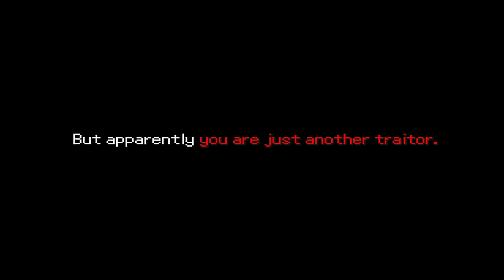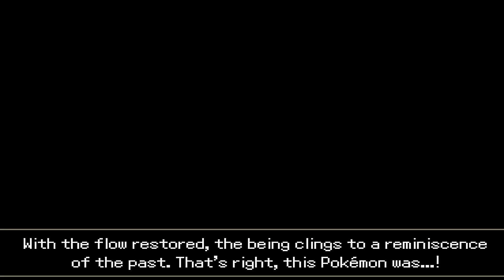Pokémon Reminiscencia a NEW Pokemon Journey begins and its Beautiful! Pokemon Roguelike Part1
Download Google Play App Store:
Free iOS Game:
Free Android Game:

--- ABOUT---​

    Pokémon Reminiscencia is a roguelike game made using Pokémon Essentials.

    Anthony has been living alone on an island with his old partner, Walrein. One day, they find an unconscious person lying by the beach alongisde a talking Phione. This person claims to be someone special and promises to grant a wish to the man in exchange for his help, which involves embarking on a journey across several islands.

    Anthony looks at his old Poké Ball as he makes a decision...​

--- FEATURES ---​

    -All officially released Pokémon, animated!
    -Lots of custom randomization options
    -Dungeons with unique events and battles
    -Fully customize your Pokémon without having to worry about levels or EVs
    -Story+battle focused game with around 15h+ of content
    -Replayable mode which jumps directly into gameplay after finishing the main story
    -Lots of fun and interesting characters
    -Pretty pixel art​